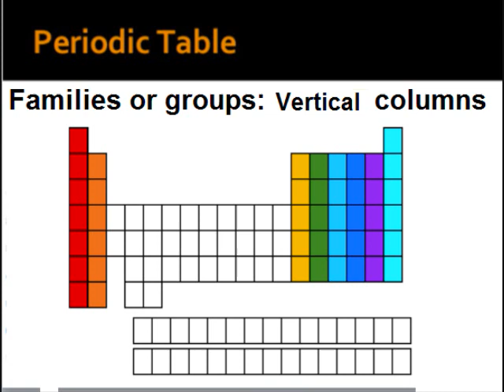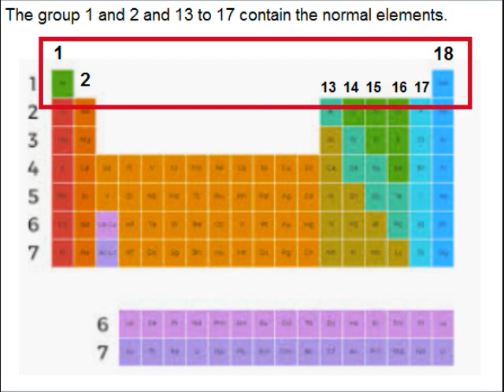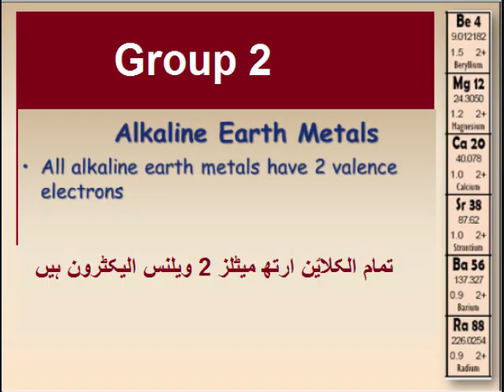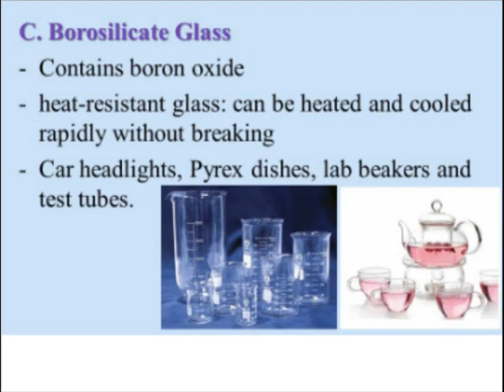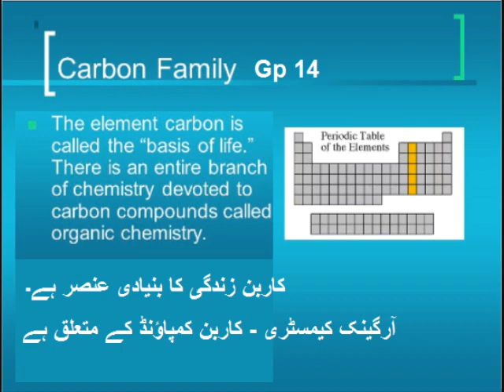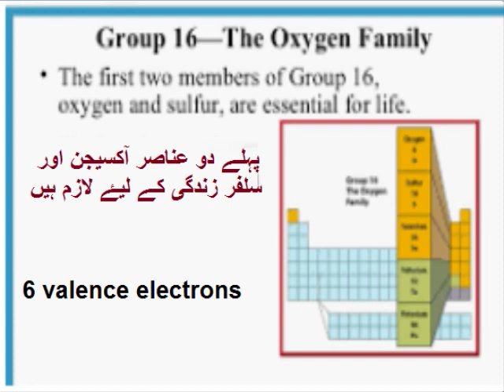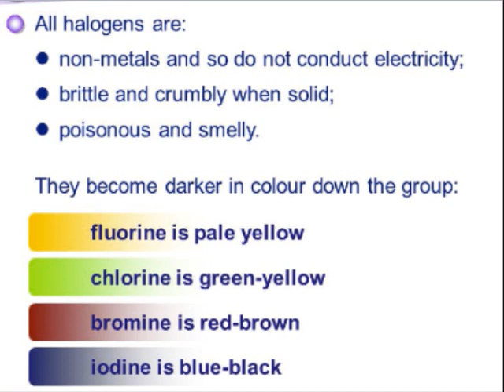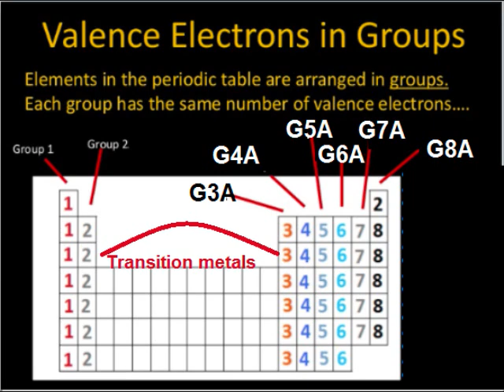Chemistry 9 in Urdu/Groups of periodic table/unit 3.4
9th chemistry unit 3.4, Groups of periodic table in Urdu